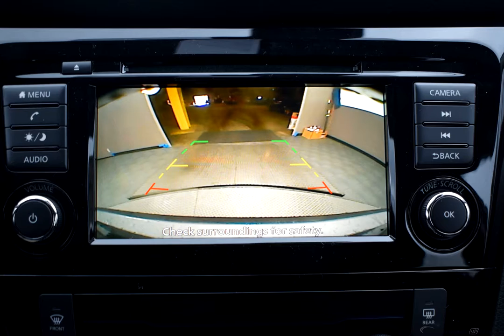2019 Gun Metallic Nissan Rogue Sport 4D Sport Utility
New 2019 Gun Metallic Nissan Rogue Sport 4D Sport Utility SV Charcoal
Discounted Price includes: $3,000 - Nissan Customer Cash - 2019 Rogue Sport. Exp. 10/31/2019   Factory MSRP: $26,825

AWD CVT with Xtronic 2.0L DOHC Gun Metallic 2019 Nissan Rogue Sport SV